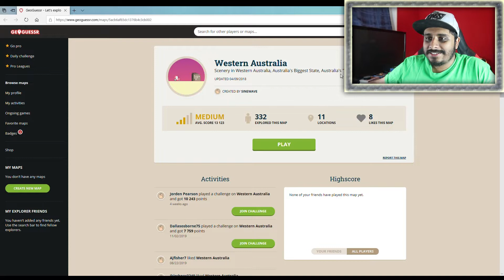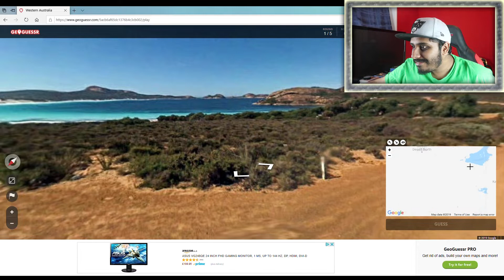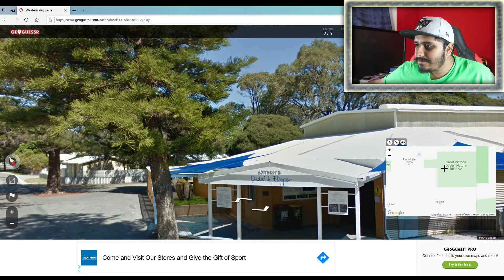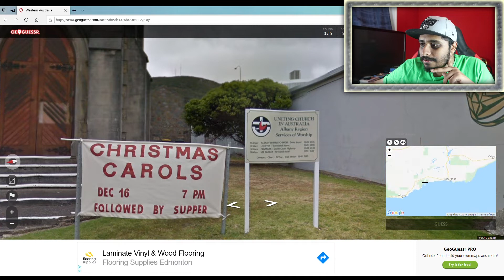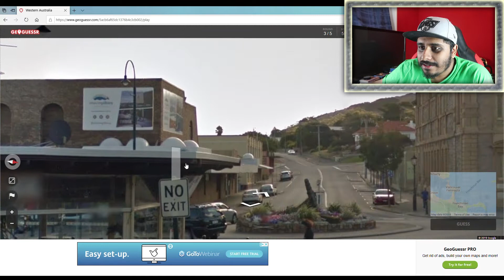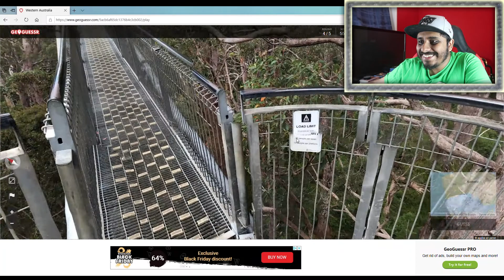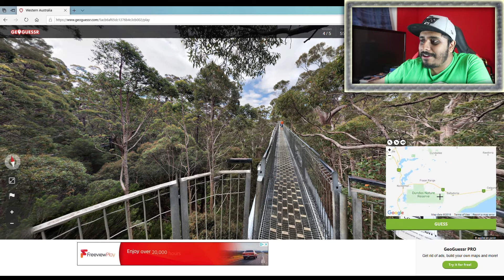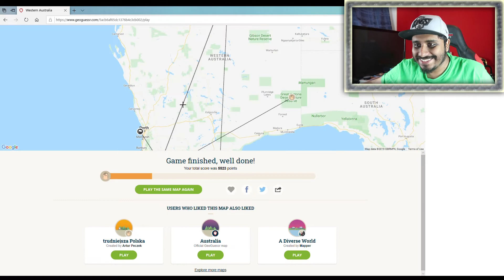The Dumbest Guesses Ever | GeoGuessr: Western Australian Edition